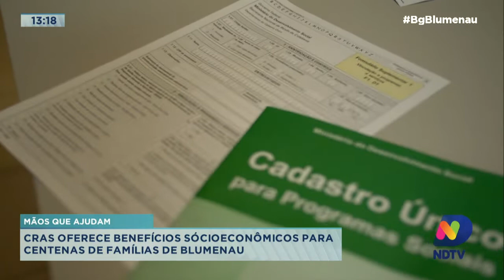Mãos que ajudam: CRAS oferece benefícios sócioeconômicos para centenas de famílias de Blumenau